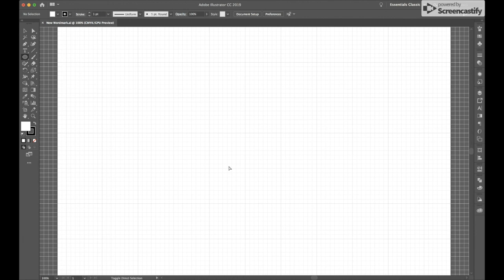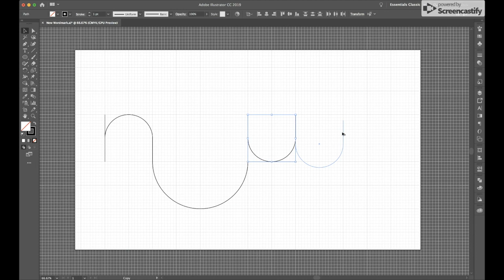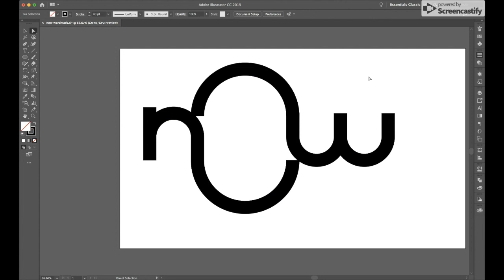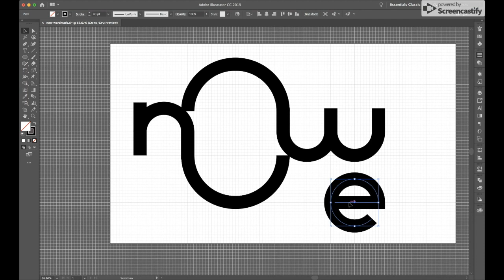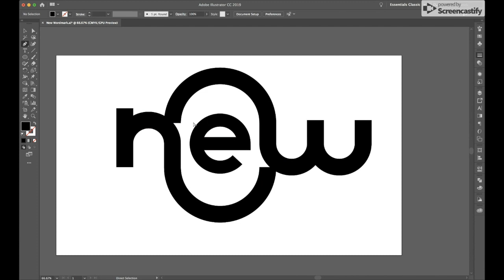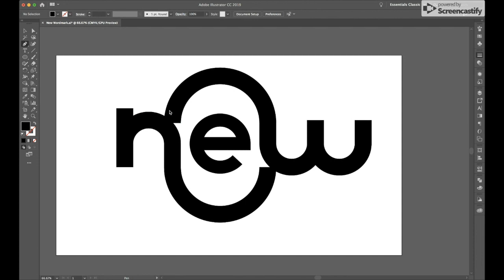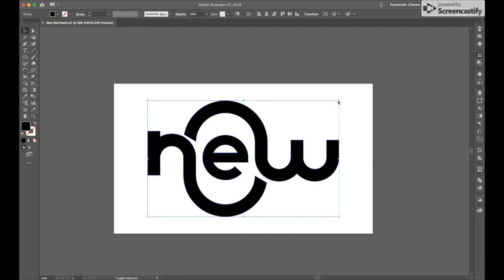New Wordmark Logo Design Process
A logo design exercise for creating a wordmark of the word 'new'. Try it out use the hashtag logoinspirations when you post it on Instagram!

IMPORTANT SHORTCUTS

(For PCs use Ctrl instead of ⌘)
COPY AND PASTE IN PLACE - ⌘ + F
Show Grid - Command (⌘) + '
Snap to Grid - Shift + ⌘ + '
View Outline - ⌘ + Y
Smart Guides - ⌘ + U

LogoInspirations is a platform promoting logo designers and their logos.